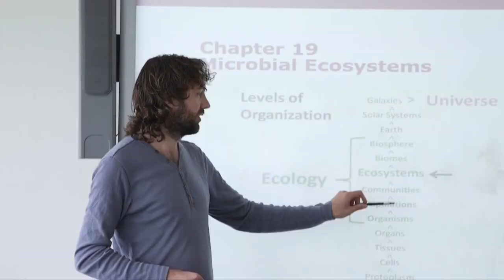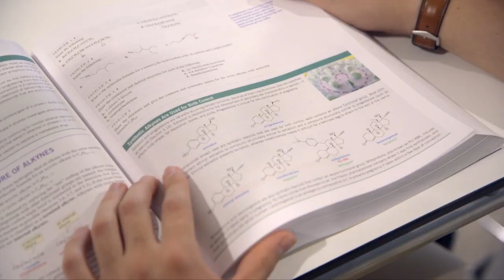Learn more about environmental science (ESSET) at Avans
In our newest introduction video our student Tyler gives an excellent overview of our ESSET programme. Join him on this short journey through our environmental science programme at the Avans University of Applied Sciences in Breda!